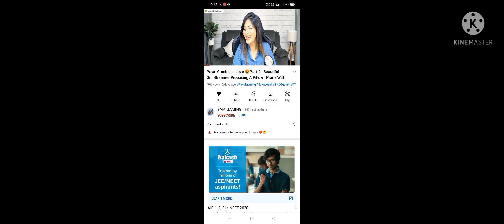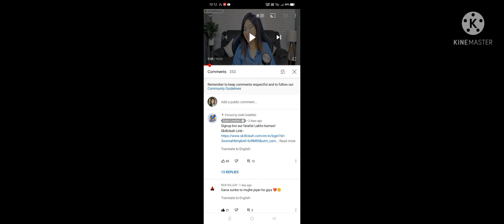Payal gamig Is Love 😍 Beautiful Girl Streamer Proposing A Pillow | Prank With BKCG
Payal Gaming Is Love 😍Part-2 | Beautiful Girl Streamer Proposing A Pillow | Prank With BKCG

Credit:-
@Savage GIRL
@CASPERR GAMING
@Shreya Khirwal
@BKCG gaming
@PAYAL GAMING